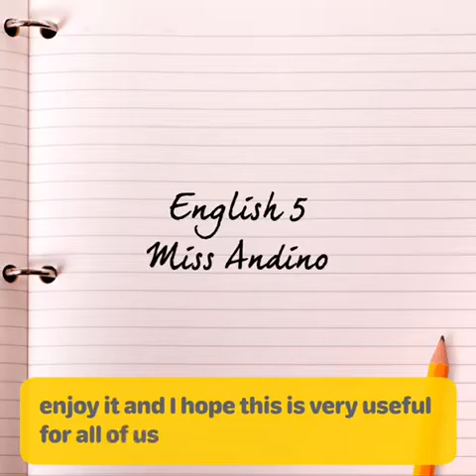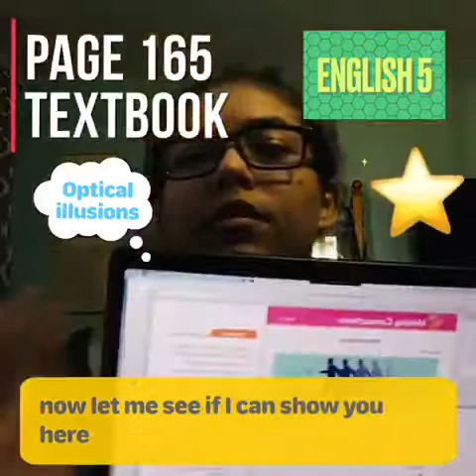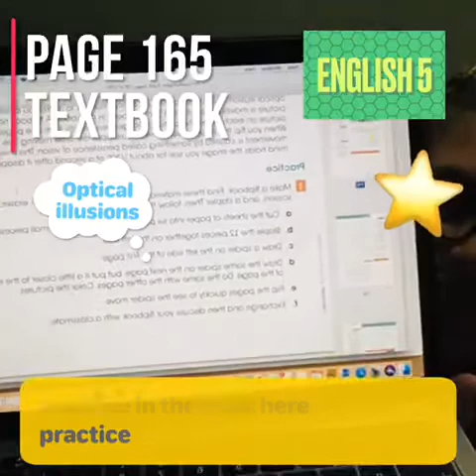5 Chapter 6: Optical Illusions-Part 1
Welcome to our first English video-class, where we make connections. How? We connect what we have been learning in this chapter with optical illusions. If you don't know what they are, then you are in for a treat! We learn what optical illusions are and how to make one. This is the first part of today's class. So don't forget to watch the second part (March 26th, 2020).